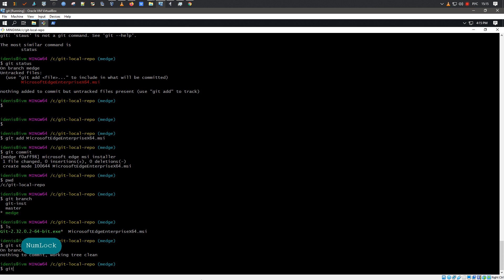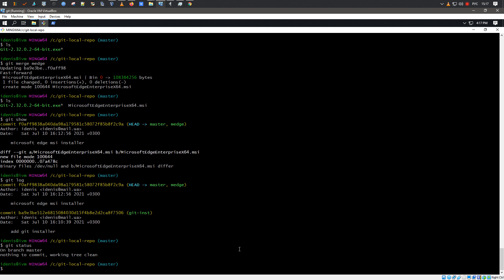Merging | Слияние | Git | Windows | 2021